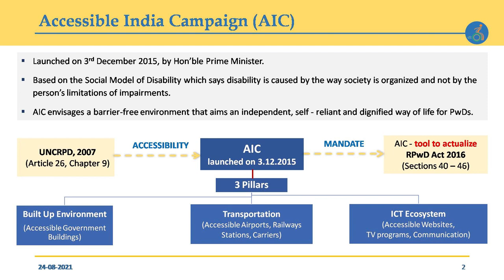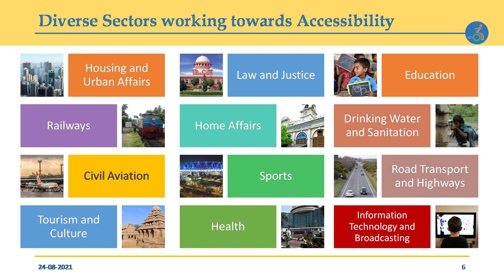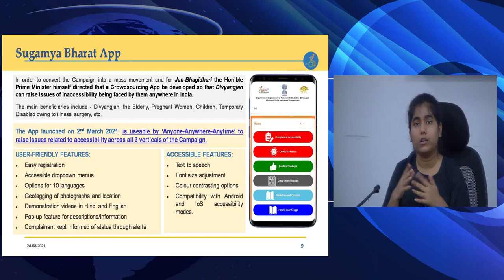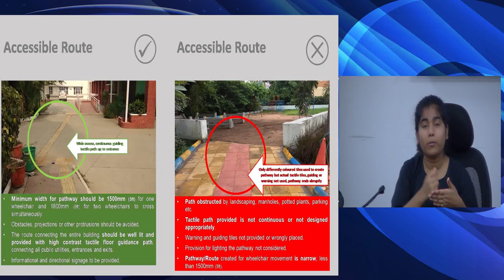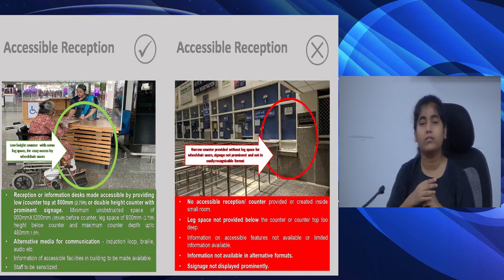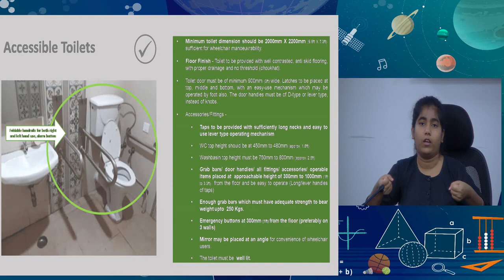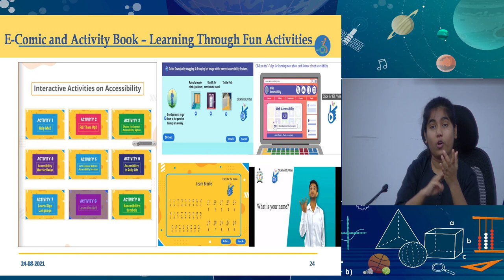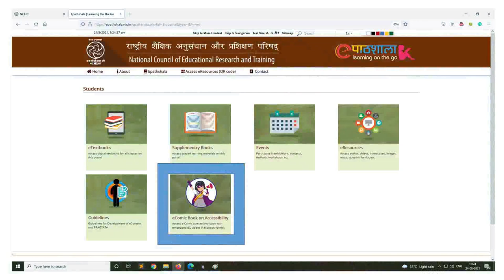Special Live Session "Priya-The accessibility warrior"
Priya-The accessibility warrior